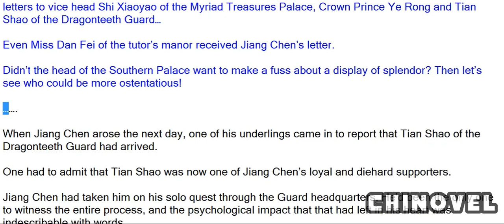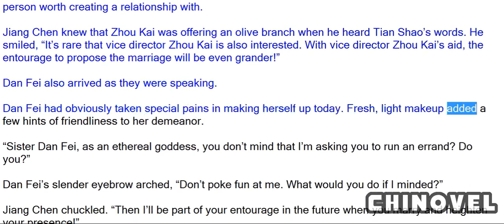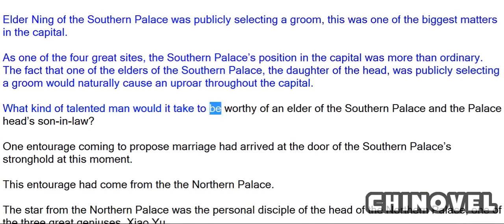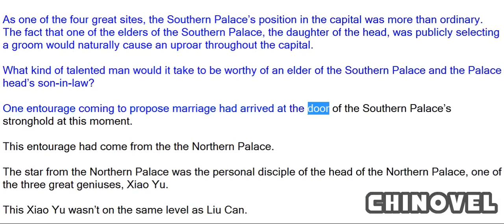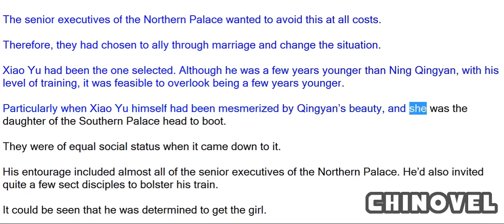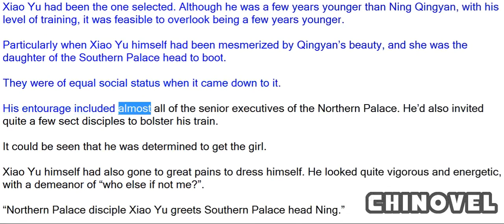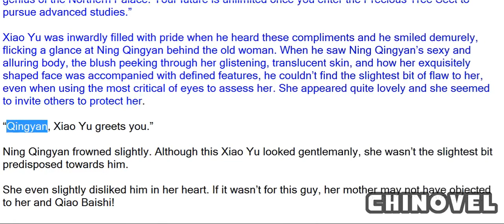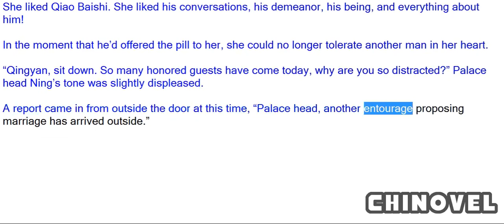Sovereign Of The Three Realms, Chapter 241 Proposing A Marriage, A Wedding